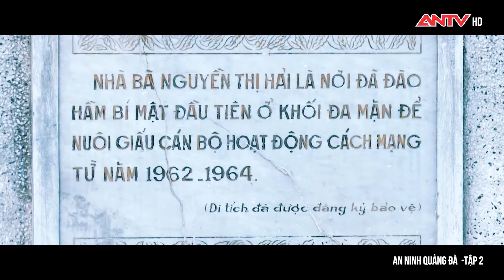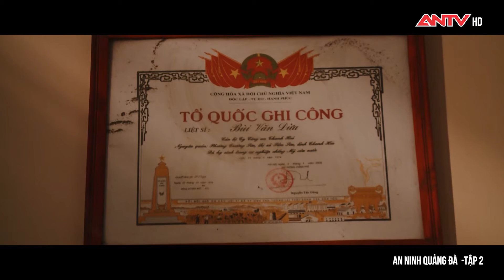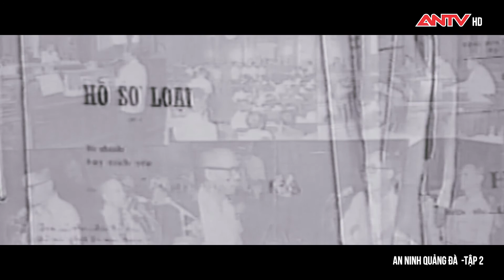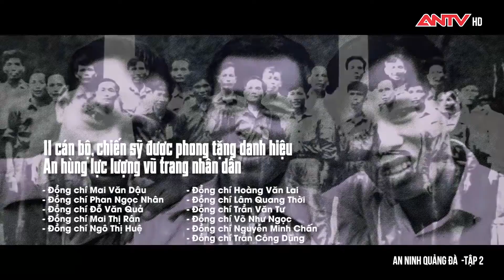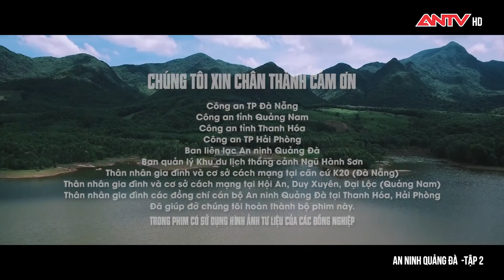Phim tài liệu - An ninh Quảng Đà (Tập 2)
Thời gian càng lùi xa, câu chuyện của An ninh Quảng Đà dường như lại càng trở nên rõ ràng hơn. Ngày nay, câu chuyện ấy lại được trao truyền cho các thế hệ công an Quảng Nam, Đà Nẵng, Hải Phòng, Thanh Hóa, như những thông điệp vọng về từ tuyến lửa, không thể phai mờ.